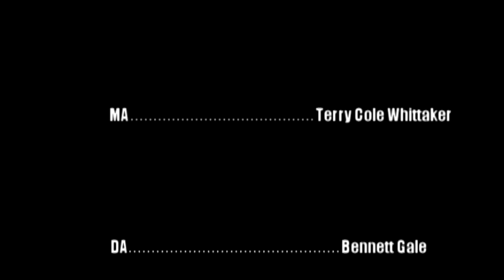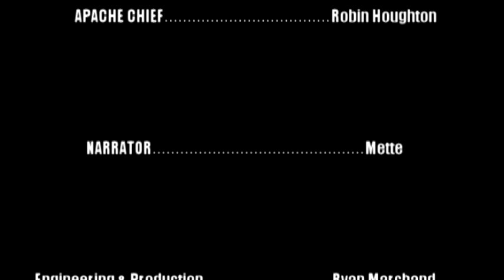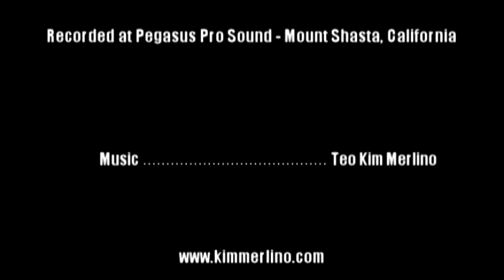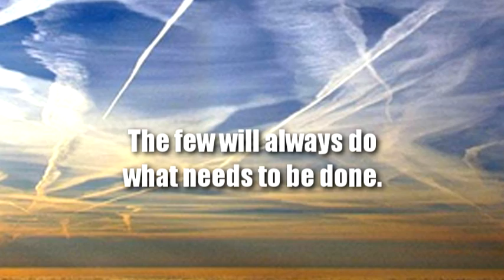Cloud of Unknowing - Chemtrail Radio Drama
DA: Age sixty. Medical doctor and yogi, maybe a shaman. Very cool and collected at first. But by the end he knows what has to be done. He must come out of the desert and lead the people.

MA: Age sixty. Brilliant. Driven. Hard. By the end, softened.

SON: Age 35-40. Writer. Environmentalist. Activist. Rebel.

RANGER: U.S. Forest Service Ranger. Ex-military. Native American. Tough as nails.

CAPTAIN: Though this is not revealed in the script, this is the county Sherriff. He leads the militia. He calls the shots. Only a voice over on the walkie-talkie like the rest of his troops.

GREEN STATION: He is a member of the militia. Intelligent. Determined. Open-minded. Probably highly educated.

RED STATION: A redneck rebel ready to die for the cause.

VOICE # 4: An Apache chief. Grandfather to the Ranger. He has thrown in with the militia and is the voice of experience. An elder.

NARRATOR: Neutral tone. Female.